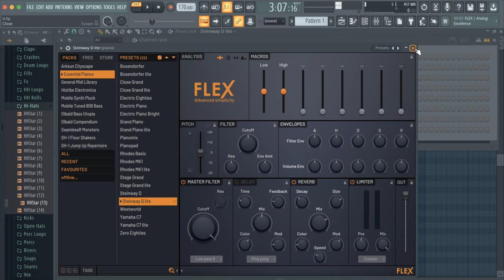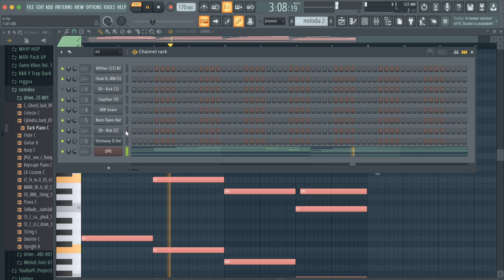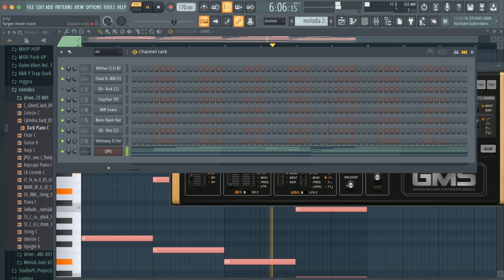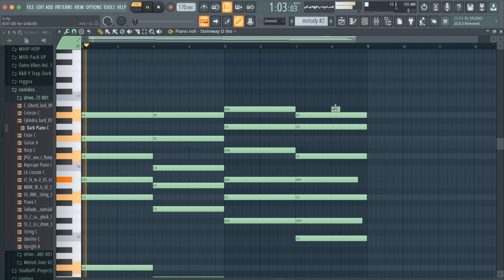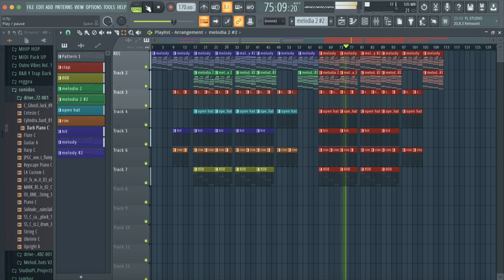Como crear un BEAT de Trap - Estilo Lit Killlah - Beat Trap Gratis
Hoy les estaré mostrando Como hacer una INSTRUMENTAL de en FL Studio 20. Si quieres aprender como hacer un beat de Trap en FL Studio comenta que estilo de beat te gustaría ver!

Como hacer un BEAT de Trap  Estilo "Lit Killlah" en FL Studio 20 - Haciendo un INSTRUMENTAL de Trap